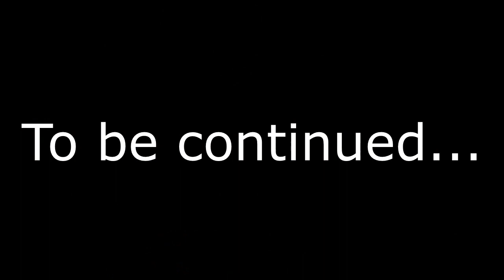The chase - Mindcrack UHC Season 23 Episode 4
This season features six teams of three and a constantly shrinking world border.

And of course, since it's Mindcrack, it also features rain.

(I got a last-second invite when the Mindcrackers discovered they had 17 participants, which does not divide evenly into teams.)

Ultra-hardcore is a PvP game mode where teams battle to be the last team alive.  Natural regeneration is turned off, so golden apples are the most common way to heal.

Played in Minecraft 1.9, the new combat from the update made some things very interesting!